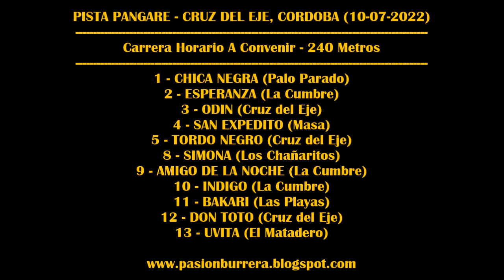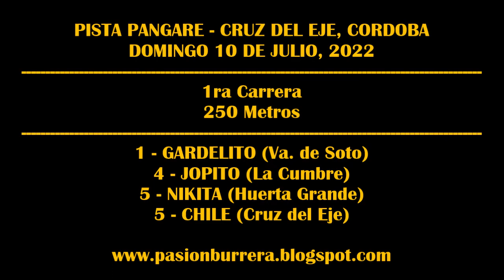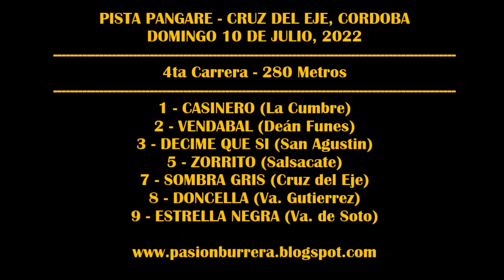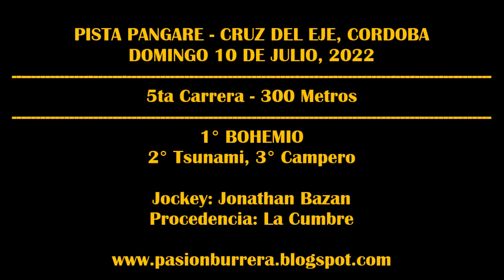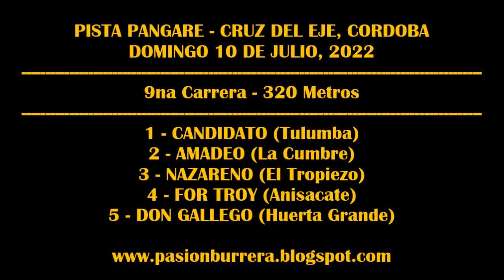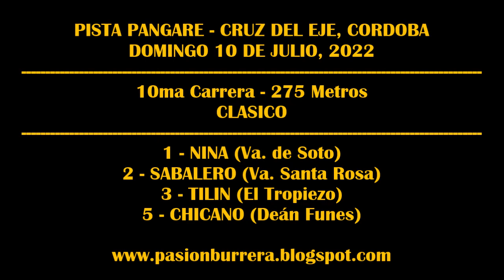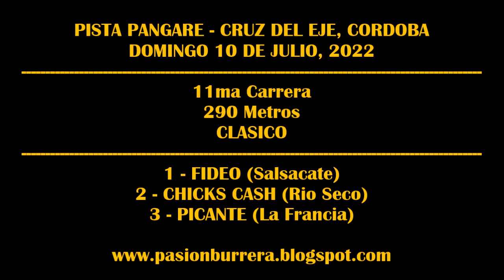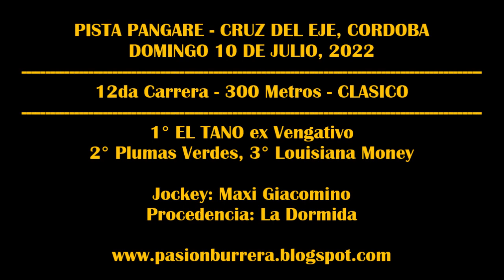REUNIÓN PISTA PANGARE - CRUZ DEL EJE (10-07-2022)